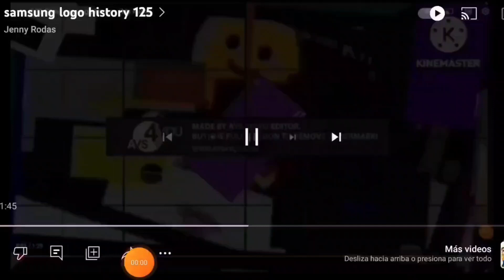samsung logo history 128